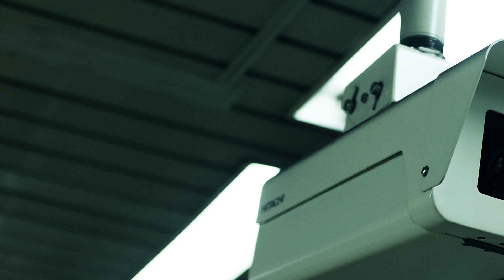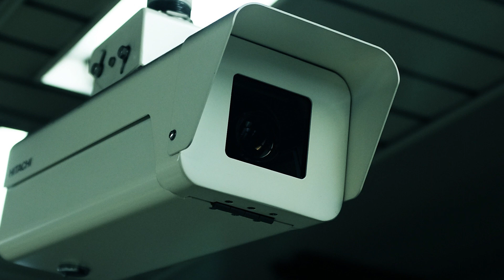My friend works for the city’s CCTV archives and has seen some disturbing things | Creepypasta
AUTHOR & ARTIST:
► Written By: 10MinuteHorror